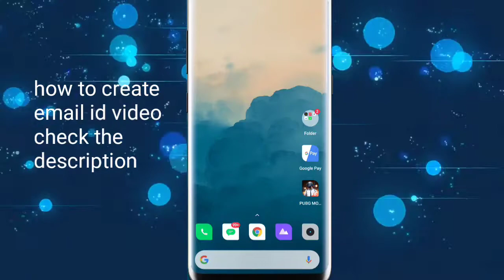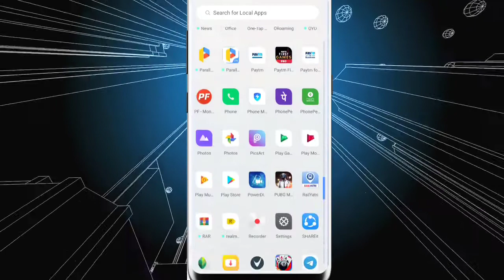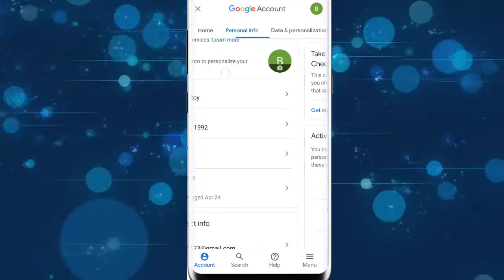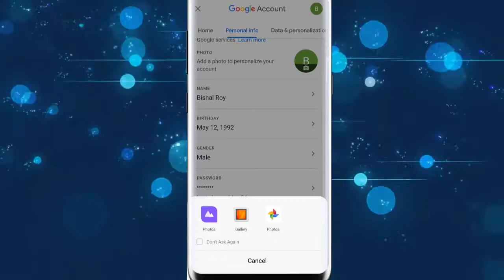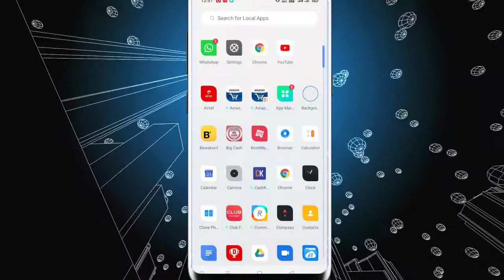নিজের ছবি লাগান নিজের Google Account এ খুব সহজেই মোবাইল থেকে / Profile Picture On Google Account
এবার নিজের ছবি লাগান নিজের Google Account এ খুব সহজেই মোবাইল থেকে ।

Here is telling about how to set profile picture on Google Account easy way । Simple way to learn
How to Change Gmail Profile Picture On Android

এই চ্যানেল সমন্ধে কিছু কথা ।

আপনি কি মোবাইল ,মোবাইল অ্যাপ , ইন্টারনেট , এবং বিভিন্ন রিচার্জ অল্প টাকা তে করতে চান ? নিজস্ব কিছু টাকা income 💰করতে চান আর  বিষয়ে ভালো ভাবে জানতে চান ?? আমি আপনাদের কে যতোটা সম্ভব সহজ করে বোঝানোর চেষ্টা করবো । আর কোনো অসুবিধে হলে আমকে Comment এ বলুন আমি আনাদেরকে সাহায্য করবো।
এই channel প্রতিটা ভিডিও এর উদ্দশ্যে আপনাদের কে সহজে সমস্ত বিসই টা কে ভালোভাবে বোঝানো যাই।